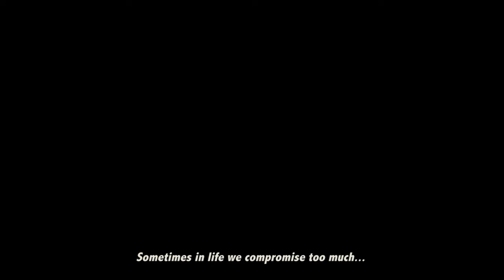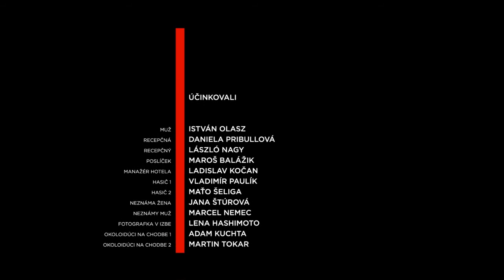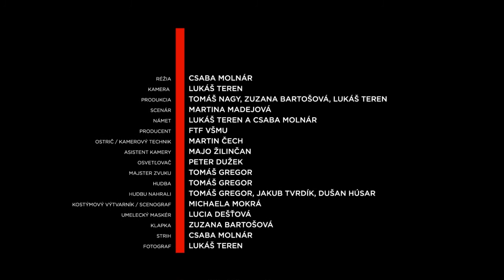Hotel Plaza (short film with english subtitles)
The short comedy depicts an episode from the life of an introvertive hard-working man, who came to the hotel for a vacation. However, his comfort is destroyed by a big lizard laying on his bed...
Krátka komédia vykresľuje epizódu zo života introvertného človeka, ktorý prišiel do hotela na dovolenku. Avšak jeho pohodlie naruší veľká jašterica ležiaca v jeho posteli...